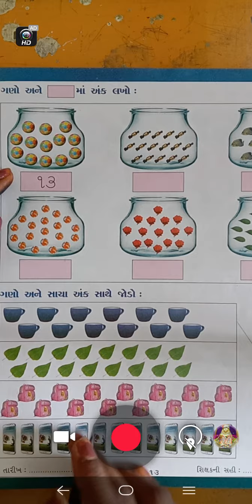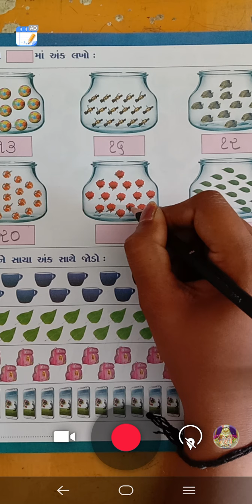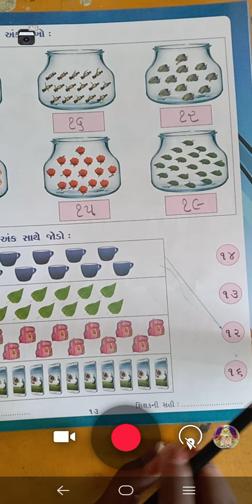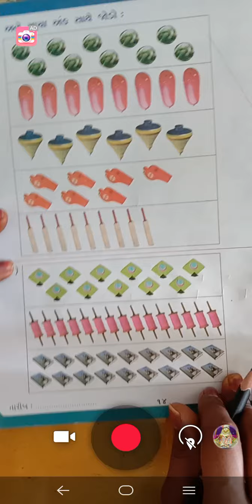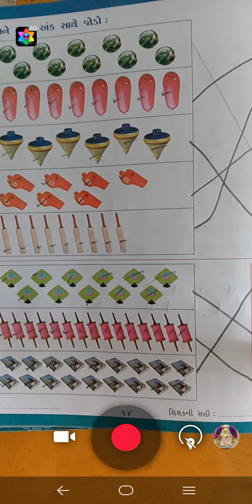HKG અંકલેખન પાનાં નં ૧૩ ૧૪ PART ૨